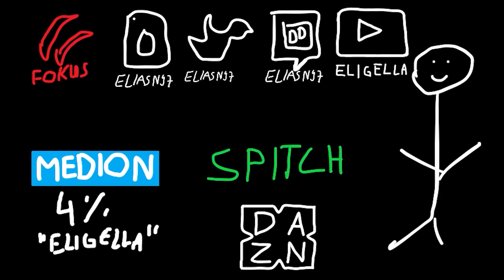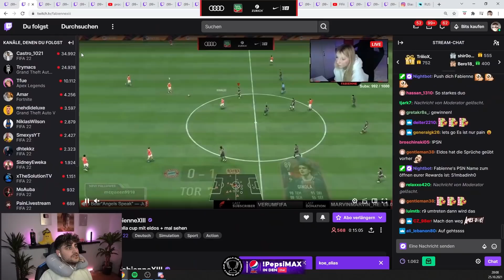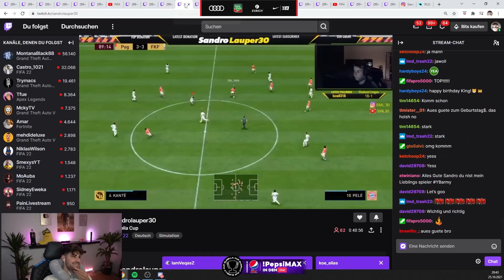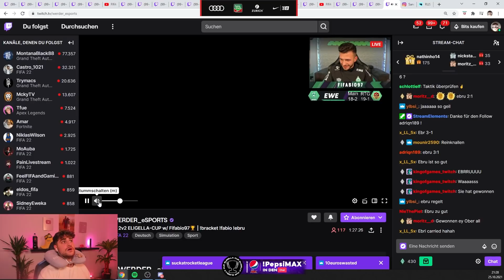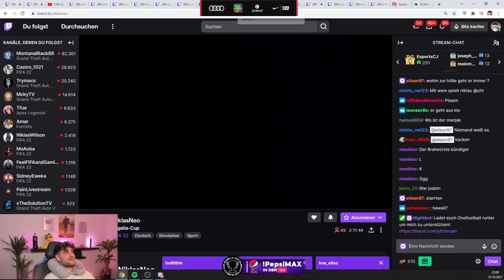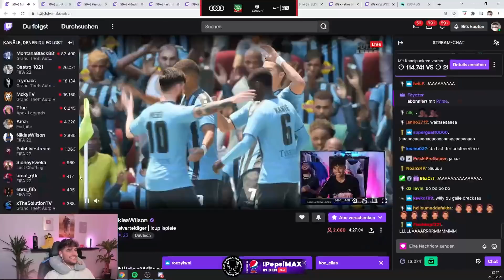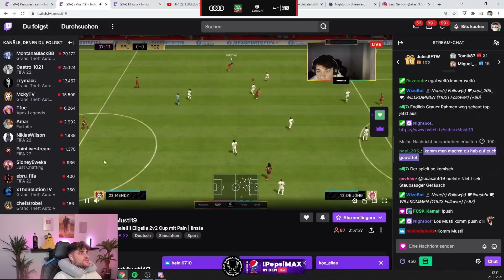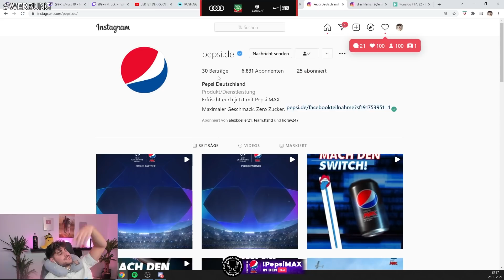FIFA 22: ERSTER 2VS2 CUP UM 2.000€ 🔥 MIT FUSSBALLERN, E-SPORTLER, CREATORN 🙏🏽